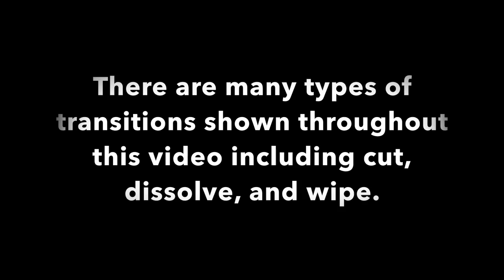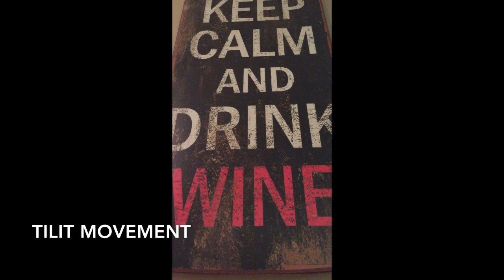William's Film Study Movie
This video is about William's Film Study Movie